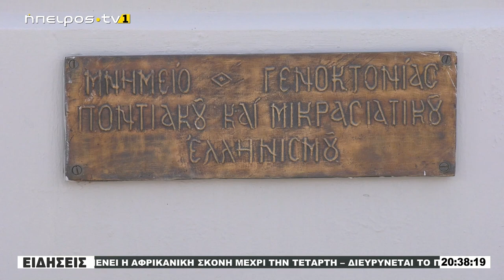ΕΚΔΗΛΩΣΗ ΜΝΗΜΗΣ ΓΙΑ ΤΗ ΓΕΝΟΚΤΟΝΙΑ ΤΩΝ ΕΛΛΗΝΩΝ ΤΟΥ ΠΟΝΤΟΥ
|ΕΚΔΗΛΩΣΗ ΜΝΗΜΗΣ ΓΙΑ ΤΗ ΓΕΝΟΚΤΟΝΙΑ ΤΩΝ ΕΛΛΗΝΩΝ ΤΟΥ ΠΟΝΤΟΥ| 20/5/2024